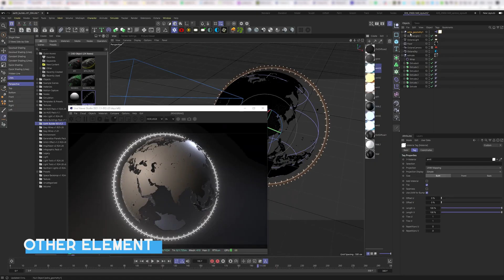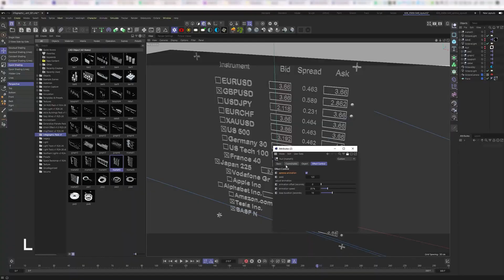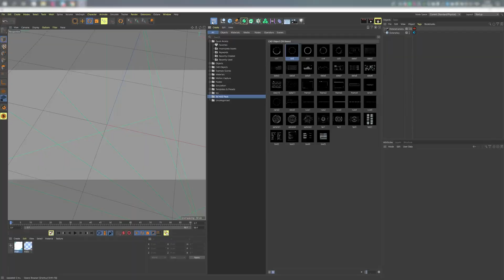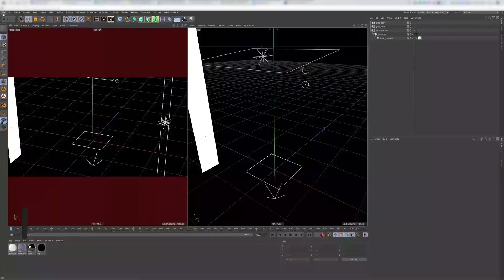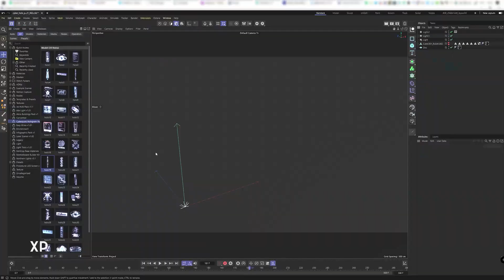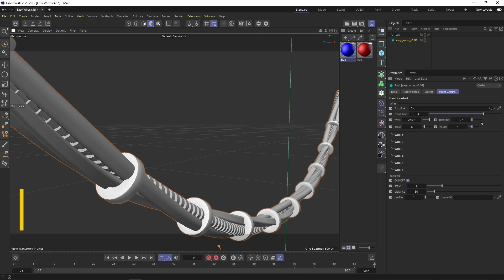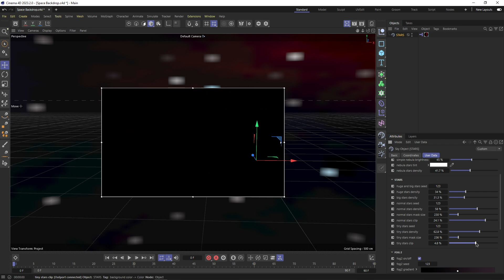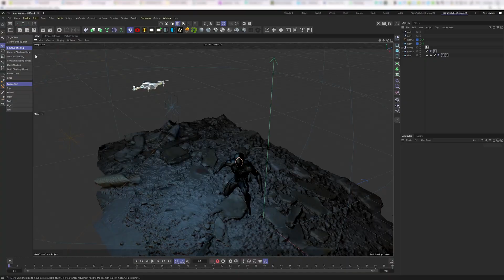Cinema 4D Plugins For Motion Graphics | XPresso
In today’s video, we are going to talk about 8 Cinema 4D Asset packs that utilize the Xpresso feature to deliver interesting packs and effects like creating earth shots from space, infographics, holograms, and so on.

00:00 intro
00:22 Earth Builder Kit
01:46 Infographic Pack
02:33 3D Hud Pack
03:35 Procedural Hologram
05:12 CyberPunk Hologram Pack
06:16 Easy Wire
07:19 Space Backdrop
08:22 Laser Scanner

Productivity►:
Clean Panels